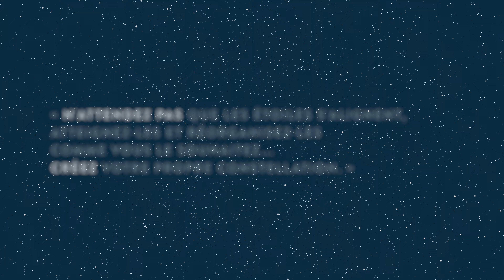Vaud Promotion vous souhaite de très belles fêtes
Toute l’équipe de Vaud Promotion vous souhaite de belles et joyeuses fêtes de fin d’année. Au plaisir de vous retrouver en 2023